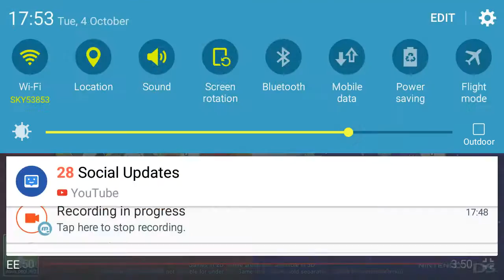October's pokemon sun and moon trailer reaction ash goddamn greninja